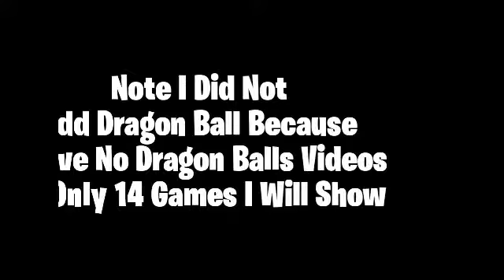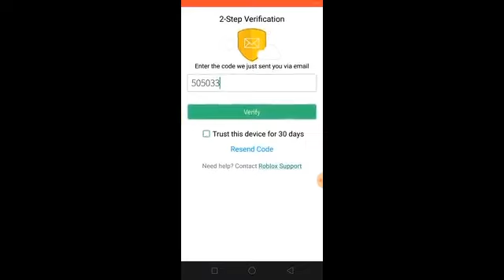My Rewind 2019 - ( YouTube Rewind )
Guys Please

Good Luck To U 🎄